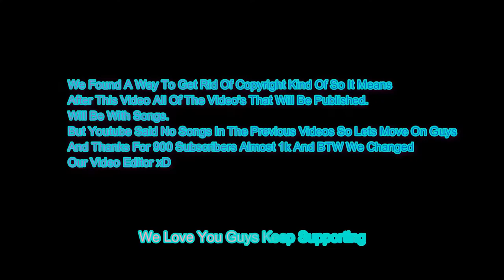Thanks For 1k Subscribers I Cannot Believe It (All Effort To Ronin Slaymaker)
Cradles V2
This Means Alot... Like Seriously This Means So Much To Us We Are So Thankful. Thank You So Muchh
It All Happened Because Of Slaymaker He Increased Almost 800 Subscribers